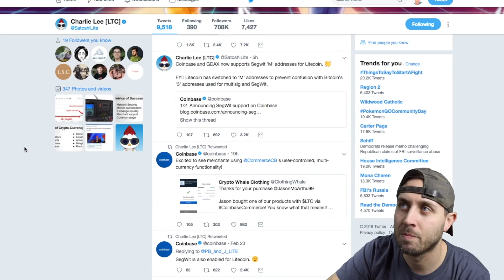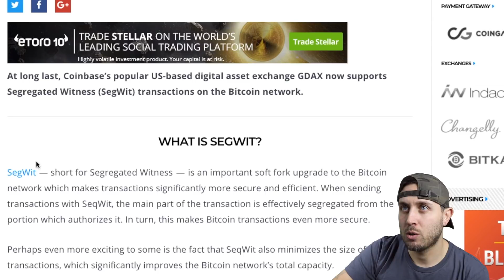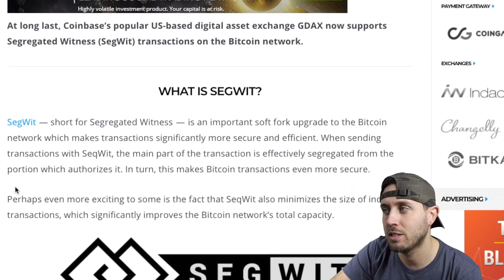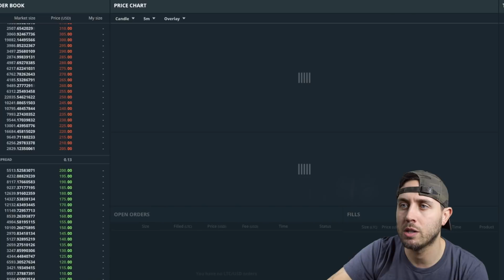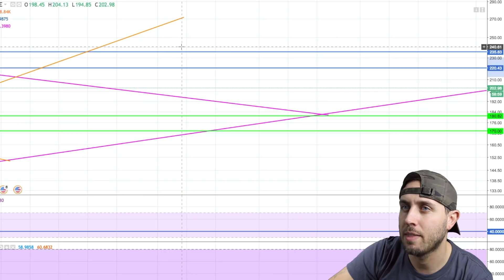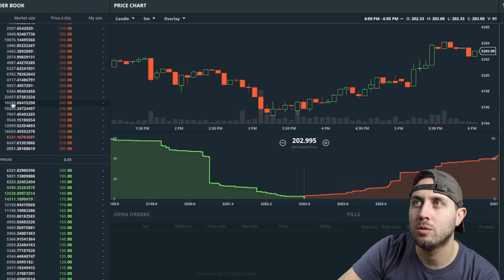Litecoin Segwit, Lightning Network, Charts, & LTC Giveaway! 4k Subscribers!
Checking in on Segwit, Lightning Network, and looking at some charts. Also giving away some Litecoin.

Crypto Capital Venture is big on Litecoin, but also covers other cryptocurrency news besides just LTC. The crypto market is on the rise and with it is a growing demand for information on the cryptocurrency markets.